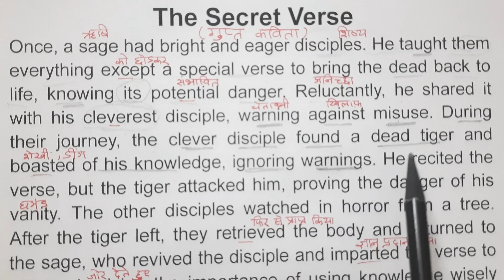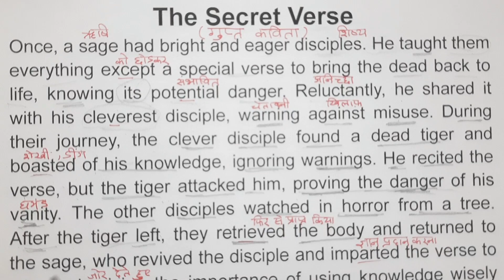The Secret Words | Short English Story | Moral Story | Reading Spoken English। Vocabulary | Grammar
The Secret Verse - Story | Short english story |How to read in English from zero  | Zero से इंग्लिश बोलना कैसे सीखे | zero se english padhna kaise sikhe | अंग्रेजी पढ़ना कैसे सीखे | Book Reading | Paragraph Writing | Paragraph Reading | Story Reading | Story | शुरुआत se English sikhein | इंग्लिश  पढ़ना कैसे सीखे

शुरुआत से अंग्रेजी पढ़ना कैसे सीखे / अंग्रेजी पढ़ना कैसे सीखे / English padhna kaise sikhe
English practice,
daily English,
tenses
learn tenses
book reading
reading
Importance of Reading Books
Reading

Stories In English
English Stories
English Story
Motivational Story
Inspirational Stories
Story In English
New Stories
Storytelling

English Stories
English Story
Best Moral Story In English
Stories
Storytelling
Motivational stories
Power of Karma

YOUR QUERIES -